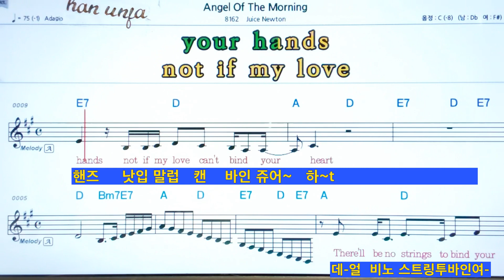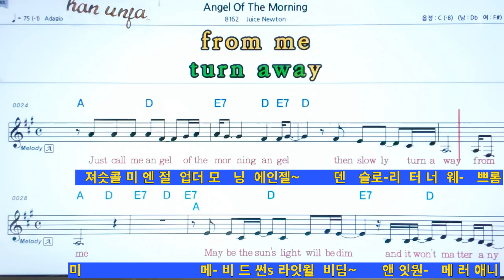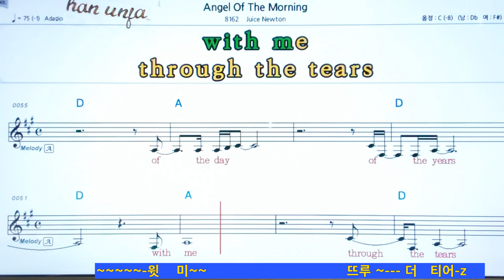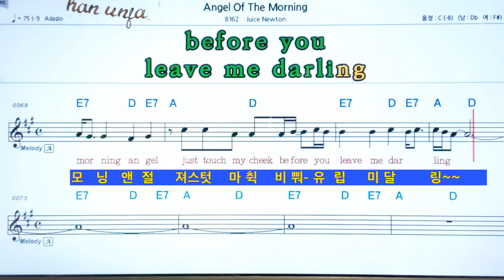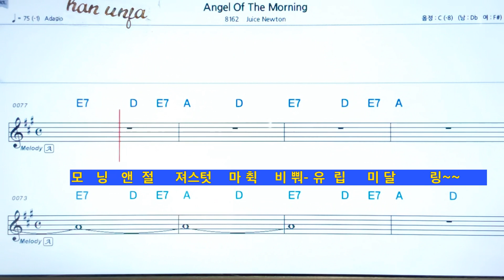한글 발음💖Angel of the morning/Juice Newton 👍MR,가라오케 악보 코드 가사 ,Karaoke반주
한글발음 악보 가라오케*카라오케 전문 채널(Live Sound)カラオケ✌✔계속 업데이트합니다.💖